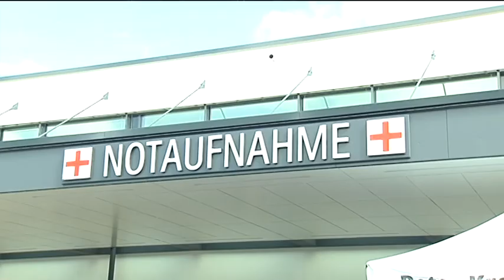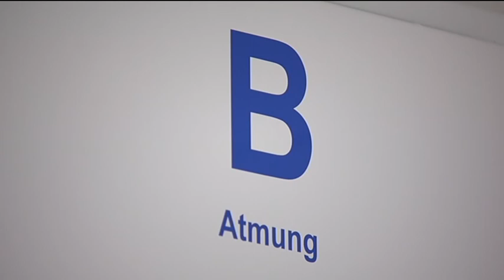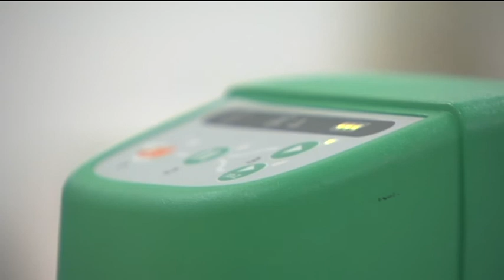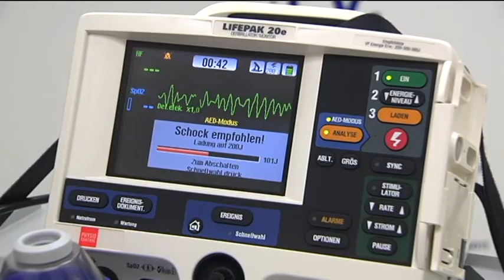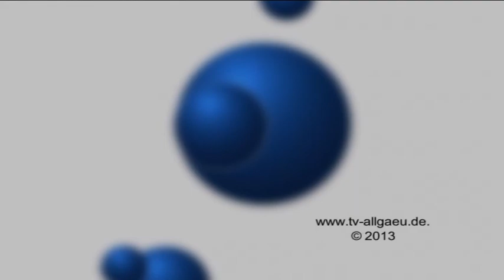Treffpunkt Gesundheit, 28. September 2013